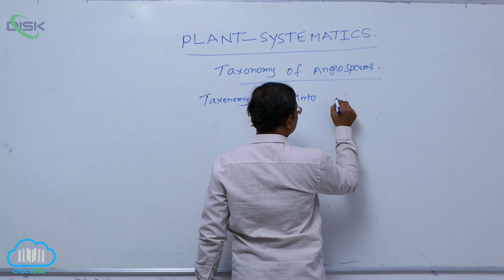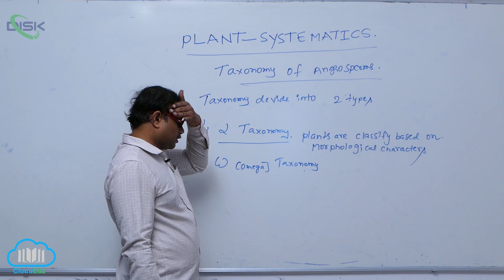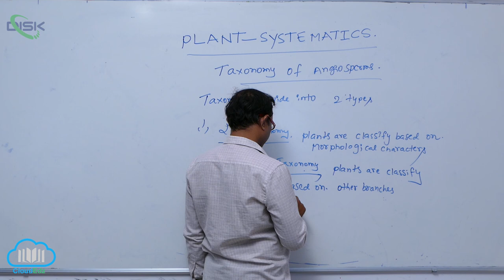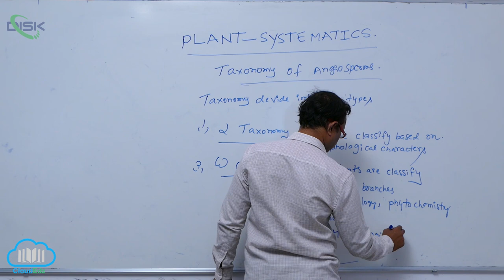SYSTEMS , TYPES OF CLASSIFICATION || ALPHA TAXONOMY || Disk Telangana